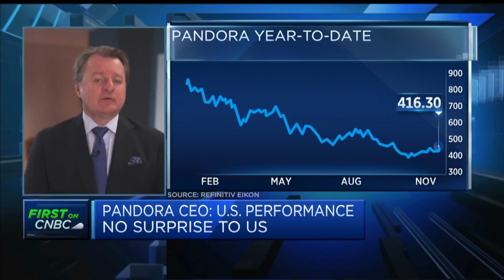Pandora CEO: We're going to keep investing despite prospects of a recession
Alexander Lacik, CEO of Pandora, discusses third quarter earnings and consumer demand in China.